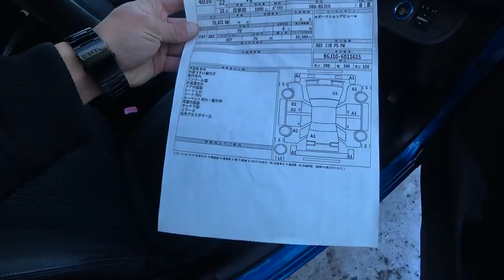БИТЫЕ АВТО АВТОРЫНОК ЗЕЛЕНЫЙ УГОЛ АВТОМОБИЛИ ПОД ВОСТАНОВЛЕНИЕ ЦЕНЫ НА АВТО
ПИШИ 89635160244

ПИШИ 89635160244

Авторынок Зеленый угол Новые цена на